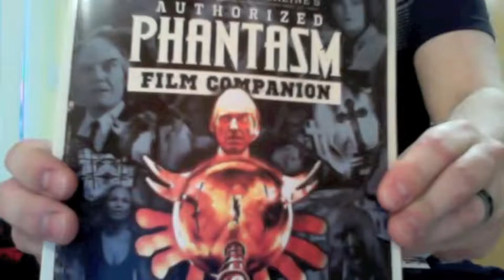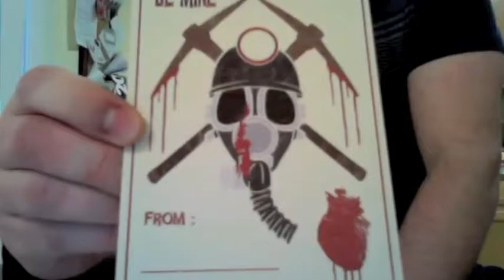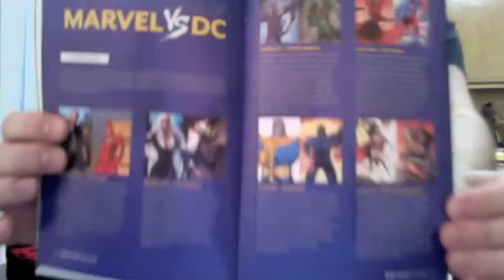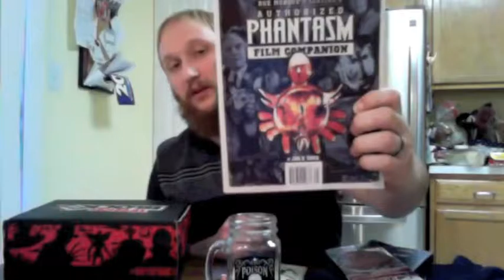Horror Block Unboxing - (January 2017)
Carlin unboxes his last Horror Block, which is the January 2017 entry. There's also an explanation as to why he is cancelling.